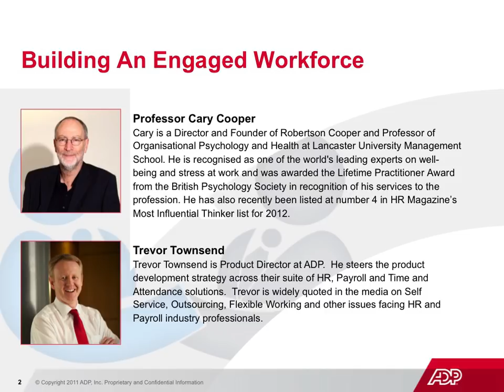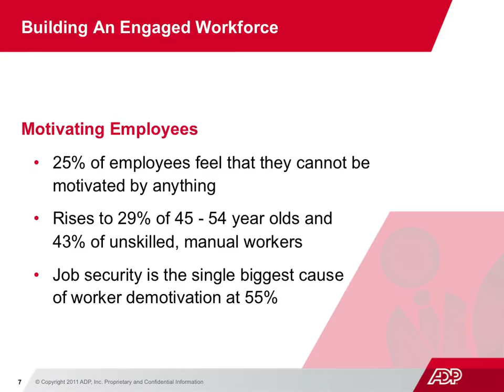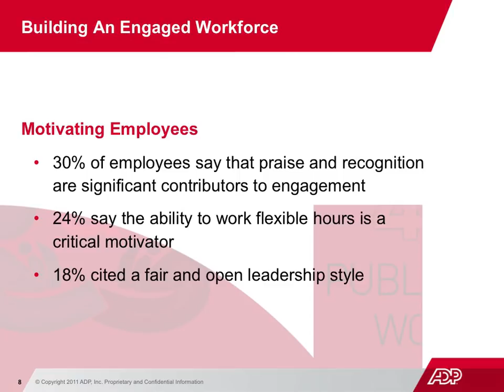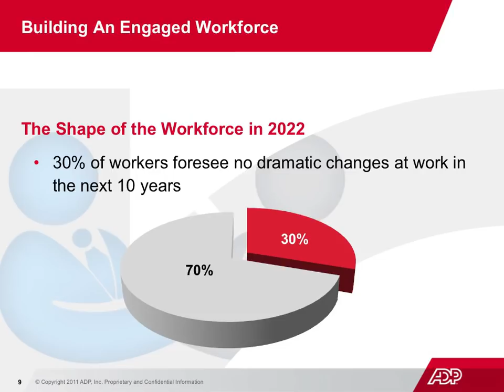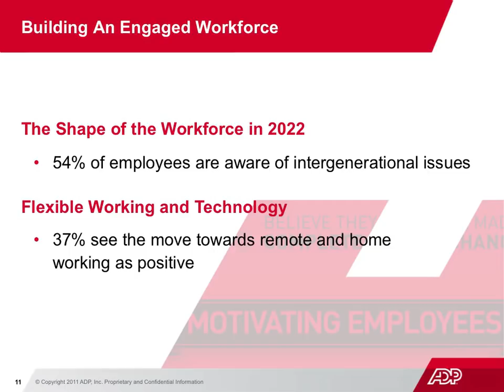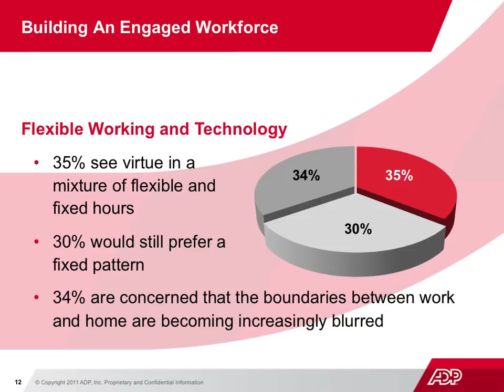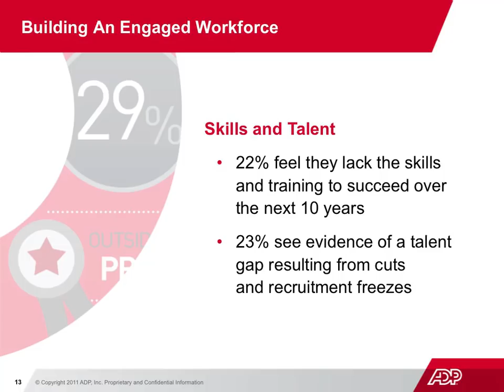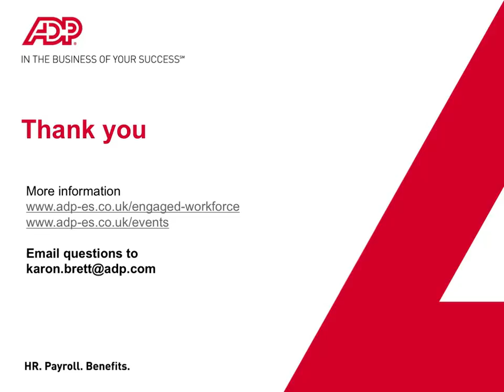ADP Webinar: Building An Engaged Workforce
Acclaimed HR Thinker Professor Cary Cooper joins Trevor Townsend, ADP's Product Director to explore the challenges and opportunities created by the changes the next decade is likely to bring and the impact on employees' attitude to their work.